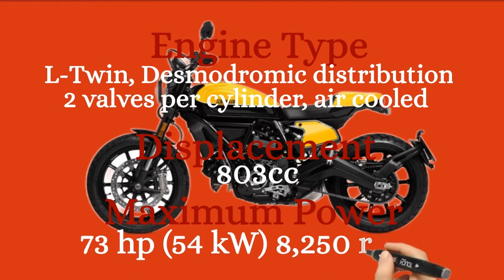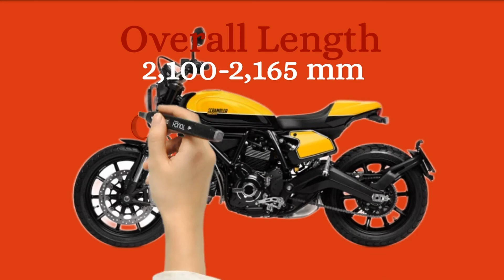DUCATI SCRAMBLER FULL THROTTLE PHILIPPINES